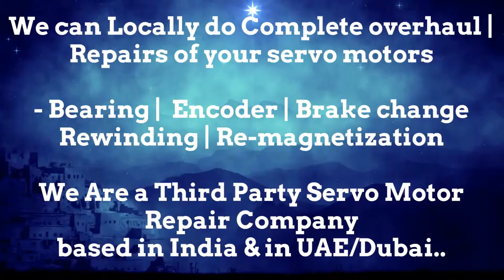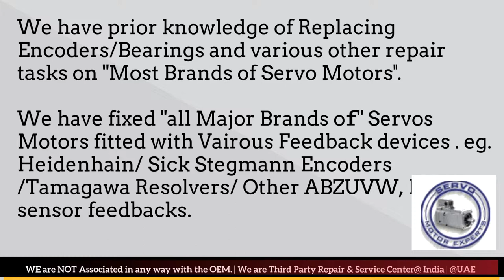MAVILOR MOTORS Motor Italy Service Center Dubai Servo motor Drive Encoder Resolver Repair